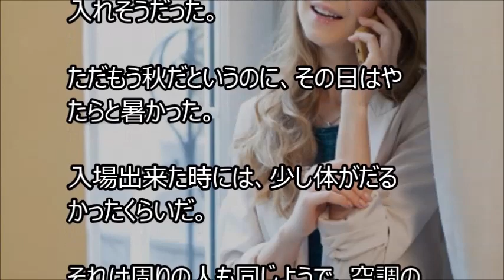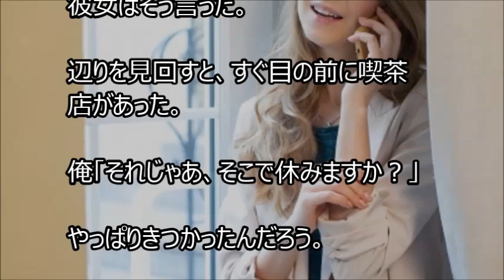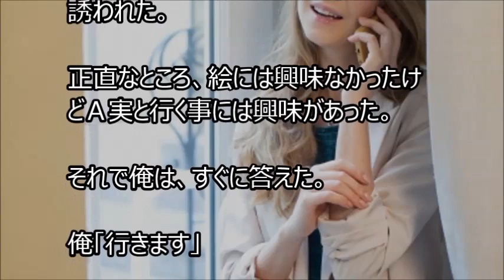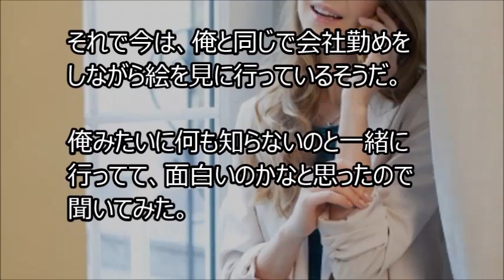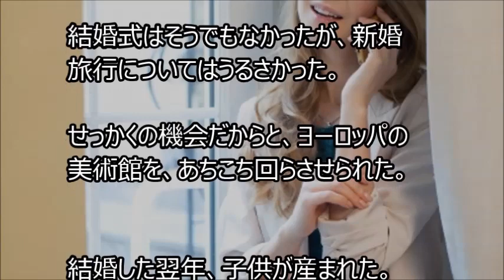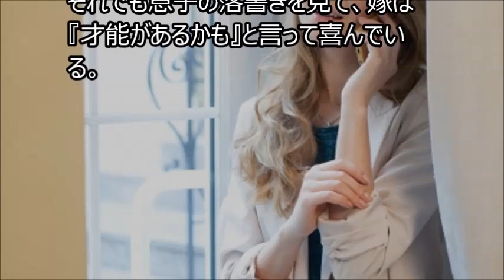【馴れ初め】美術館で並んでいて気分が悪くなった女性と、喫茶店で休憩をした。